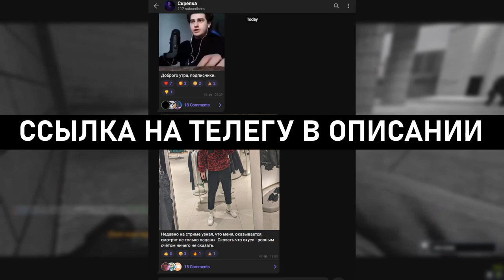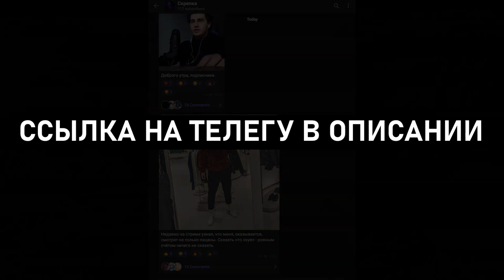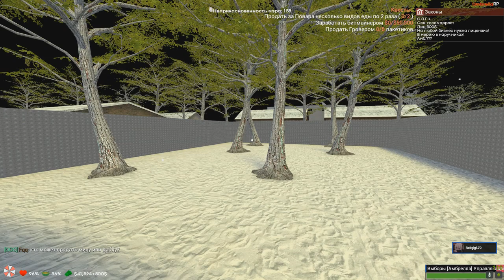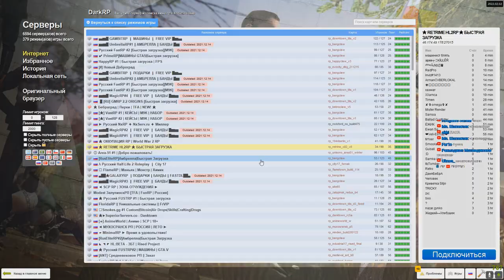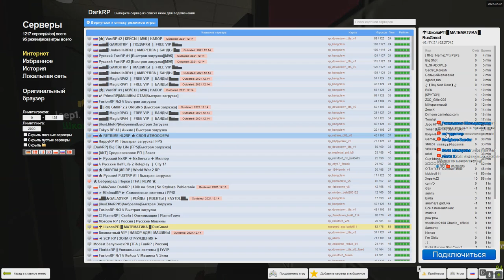САМЫЙ ОТСТАЛЫЙ АДМИН в Garry's Mod DarkRP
В этом видео я нашёл самого отсталого админа в Garry's Mod ДаркРП